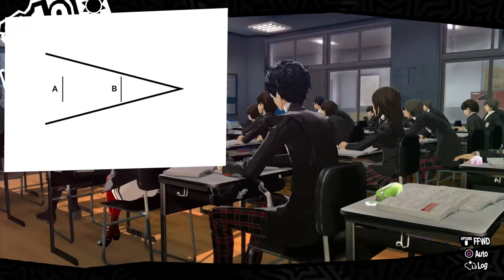COma Plays: Persona 5 Royal | Part 6: Mess with the bull ...